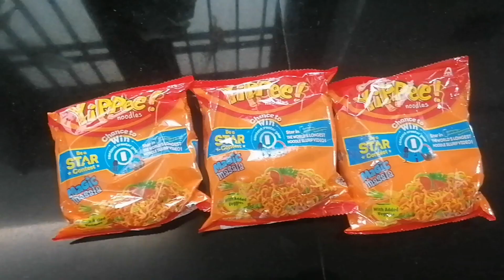Yippee Noodles Recipe/ഇങ്ങനെ ഉണ്ടാക്കി നോക്കൂ /Tasty Recipe 😋